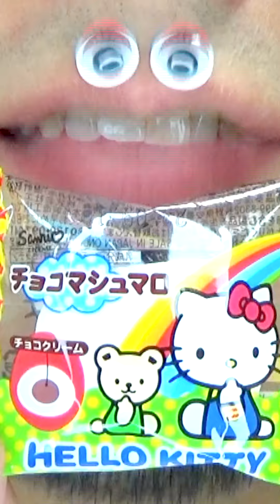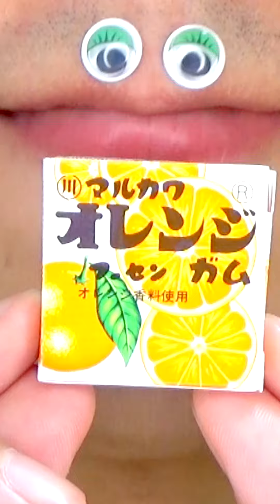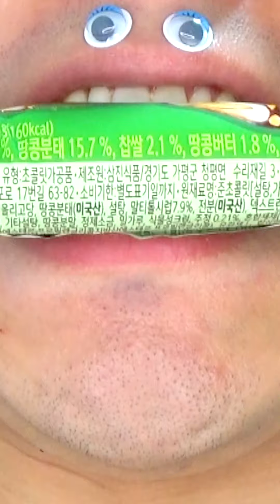Shasuke8b ASMR video 😋😋😋